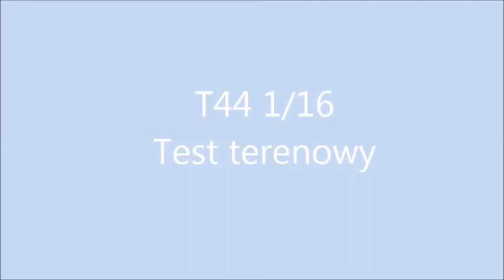T44 1/16 Test terenowy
Test modelu  czołgu T44 w skali 1/16